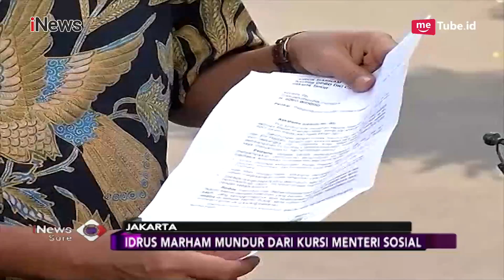Perjalanan Idrus Marham Dalam Kasus Korupsi PLTU Riau-1 - iNews Sore 25/08